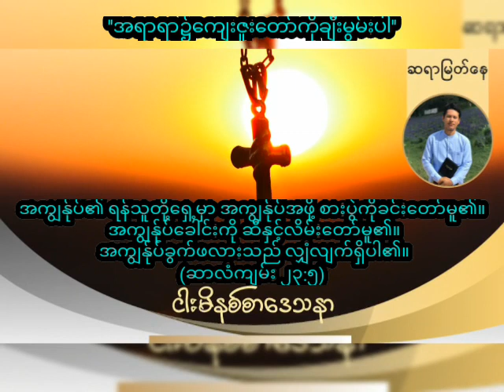''အရာရာ၌ကျေးဇူးတော်ကိုချီးမွမ်းပါ'' / Saya Myat Nay / 8.11.2023